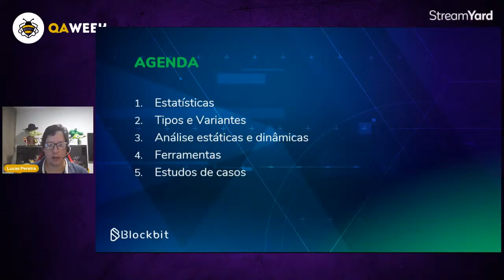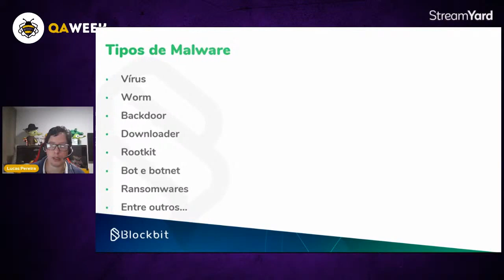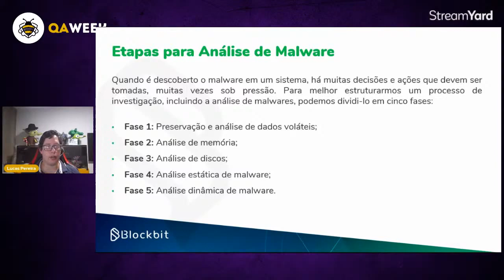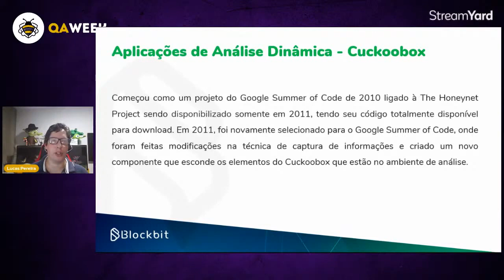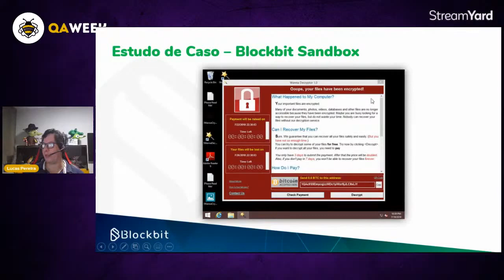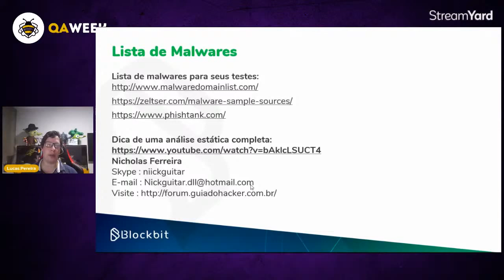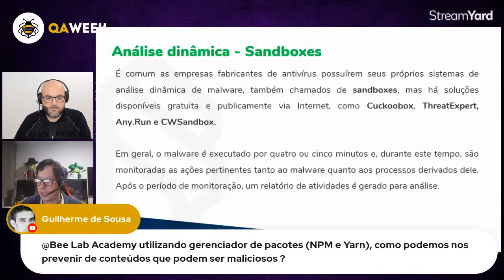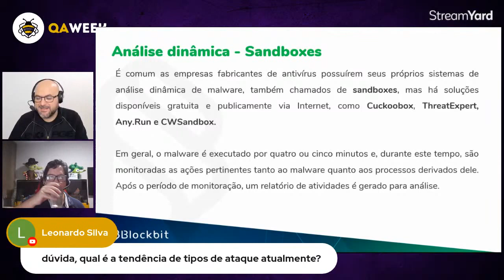QAW2021 Análise de Malware com Lucas Pereira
O QA Week é um evento sobre qualidade de software organizado pela Bee Lab Academy e ASSESPRO-PR e ocorre anualmente no mês de fevereiro na semana do teste de software e esse ano, nos dias 19 e 20 de fevereiro, comemoraremos 42 anos da publicação do livro do Glenford Myers, "The Art of Software Testing", que ocorreu no ano de 1979 e foi o marco que deu início a profissionalização da área de testes de softwares e qualidade de software.